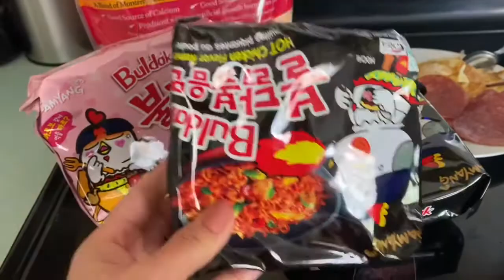Mì cay Hàn Quốc 🤭 Korea spicy noodles 😱